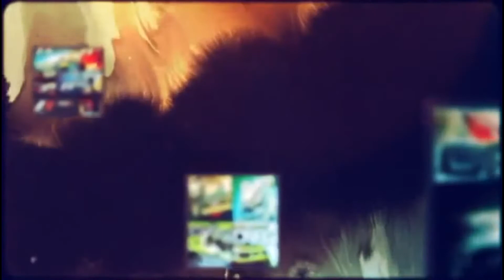NEED FOR SPEED THE RUN - Derrota a Nikki y a Mila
Dale click donde pone " Mostrar mas " que hay cosas interesantes.
Click where it says "Show more" interesting things there.
Descargate mis APP del canal para no perderte ningun video:
Download APP my channel to not miss any videos:

GTSANTIF1 en la red / Network GTSANTIF1
Juegos que podras encontrar en el canal .
Games that you can find on the channel .
ALTA DEFINICION / FULL HD 1080 / HIGH DEFINITION
PC :
GRAPHIC CARD: Sapphire Radeon HD 7850 2GB GDDR5
DISCOS DUROS :
Mando - PS3 DUALSHOCK 3 SIXAXIS
Capturas - FRAPS  3.5.9

PS2  :
Alguna pregunta? Any questions?